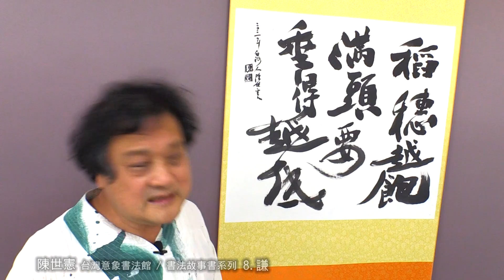陳世憲 台灣意象書法館 書法故事書系列 8 謙